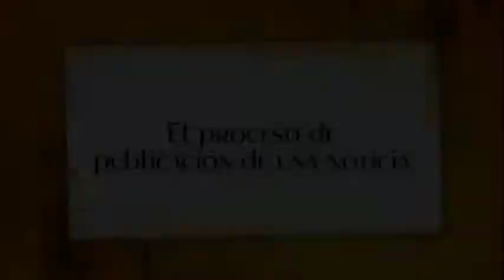El proceso de publicación de una noticia (20minutos)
Entrevista a Virginia Pérez Alonso

Parte del Documental Multimedia Redacciones On Line